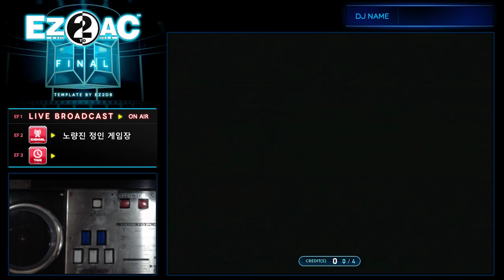2019년 마지막 날